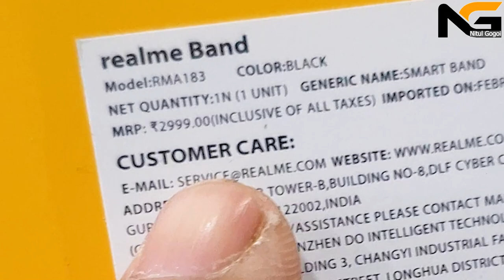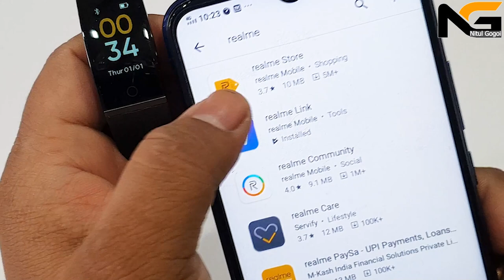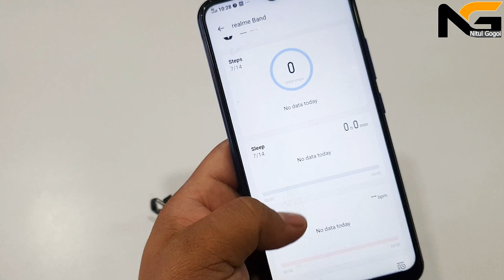চাওক আৰু বুজক অসমীয়াত Realme Band Unboxing & First Review In Assamese| Best fitness Band Under 1500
Band Unboxing & First Review In Assamese | Best fitness Band Under 1500, Realme Band dalot apuni dekhibole pabo Large Color Display,Real-time Heart Rate Monitor,USB Direct Charge,Smart Notifications,Intelligent Sports Tracker,Personalized Dial Face,Sleep Quality Monitor,realme Link Smart App etc etc logote pabo IP68 Water Resistant, 90mAh Battery And upto 9 days battery backup, Android 5.0+, Bluetooth 4.2.
under 1500 price tag realme band dal valei, dam sai bohu khini valei features dise realme company'r pora. Kintu 2ta man disadvantages ase ji keita kotha moi ullekh korisu. jodi video2 hekhor loike saise tente hokolu khini bujise.

Video tu sai val pale LIKE eta kori dibo, Apunar logor dujone janibole video tu SHARE kori dibo, And jodi apunaluke agor porai ei realme rand dal use kori ase  tente ki bea ki val muk comment kori jonabole muthei napahoribo. Jate aan dujon manuhe kina agote gom pabo j teur karone eidal hubidha hobo nai.

Hi Friends,
channel.